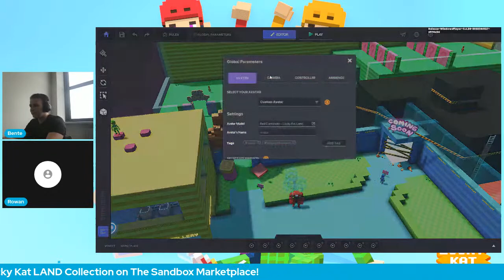Lucky Kat LAND: Meet the Creators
Ask all of your questions to the Lucky Kat team about their nex experience and their NFT collection dropping on May 11th!